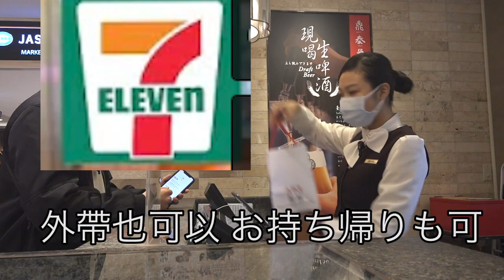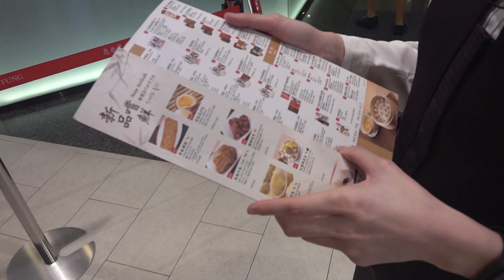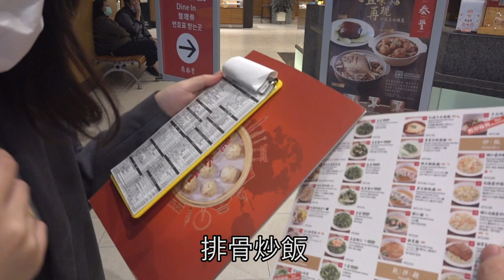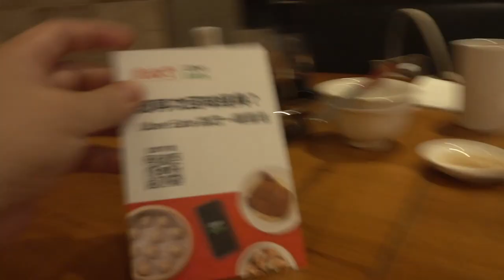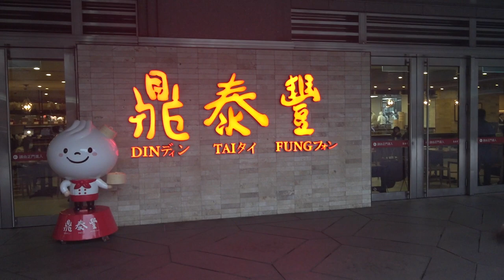台灣美食🇹🇼日本美女🇯🇵愛吃台灣美食鼎泰豐的小籠包220排骨蛋炒飯240巧克力小籠包170 ft 日本櫻花妹 佳佳🌸台灣啤酒18天非常好喝 台北101鼎泰豐 親味黃瓜75紅燒茄子110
台北在住@佳佳🌸
小籠包220排骨蛋炒飯240巧克力小籠包170

相機： Panasonic Lumix GH4＋CANON EOS 60D
喜歡：喝酒、美食、旅遊、看小說（森博嗣、村上春樹）

SONY RX0M2